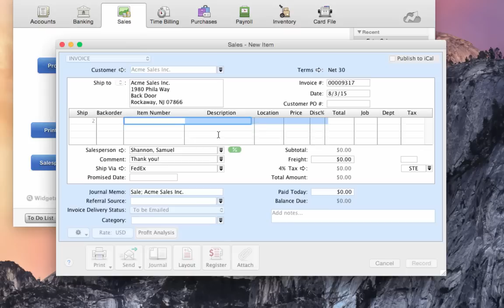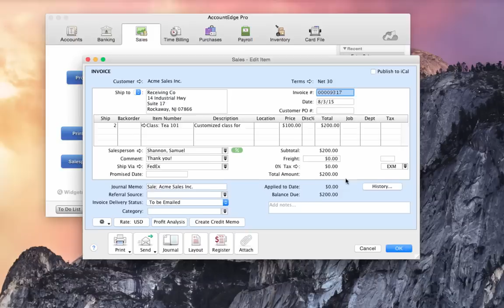Using Ship to Addresses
Learn how to use any of your customer's 5 addresses or another Card's address to ship to